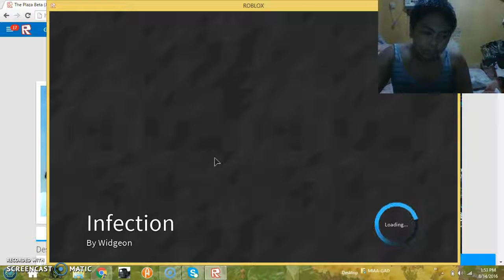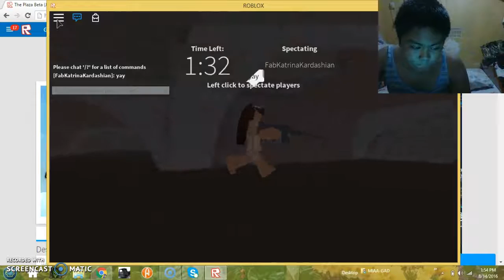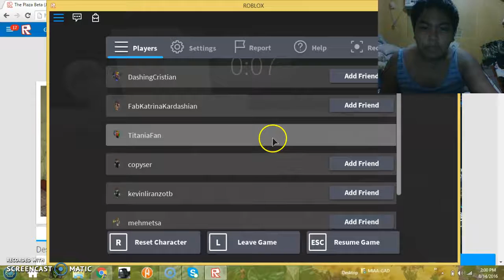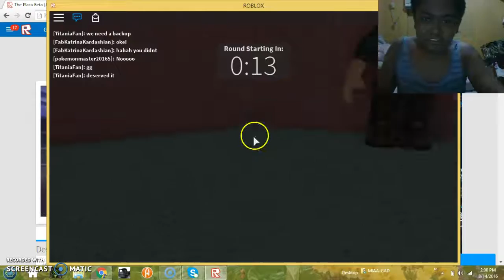RGD Plays: Infection (Sub-Game Of The Plaza) - Glitches , Fighting Zombies For Plaza Points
Sorry about a terrible mic and also i'm playing Boom Beach while the game is loading. Infection is a Sub-Server Game of the Main Game called The Plaza Beta.

The Plaza Beta , Infection & The Plaza Kartz are created by Widgeon. You Know him? The guy who created Lumber INC 3 & Mining INC 3 & Mini Golf.

*Sub-Server Game(s)*
Infection: Go To Games Building
Plaza Kartz: Go To Games Buidling
*Either of these will lead you to The Main Server if you Click Play because these are the Part Of The Plaza Beta*

YouTube & G+: DavidRGD
/ ROBLOXGamingDavid

Known Issues:

- I need a better microphone since the microphone im using is Built- In on Laptop (Windows 8)
- Lag! I need a better Wi-Fi Modem , Broadband / Ethernet or Faster Modem. Even with 150.3Mbps or More its still laggy because my family uses or sharing My Wi-Fi.
- I haven't posting for a lot while since actually im running out of ideas since i still have school and all of my Unique Recording Softwares like Camtasia Studio , NCH & Cyberlink Youcam 6 or 7 Essentials has been expired since i'm using these on Free Trial. So This will be weekly or Monthly Channel Releasing Videos Now.

This Channel only contains Gamings on ROBLOX , Warcraft III , Algodoo & Others and Joyrides. Not supposed to contain Music Videos , Speedpaints ,  Reactions & Full Movies with Musics on My 2nd Channel which i'm not gonna make because...:

For Speedpaints: Difficulties Of Drawing On Computer. Always starts very terribly.

If I:
Got A 1st Strike then: Joyride Videos Has been Discontinued but you can still watch them but no Joyrides Coming Out. , 15 Minute Videos Only , Subdividing longer videos than i can , Access to YouTube Video Editor , Livestreams , Branding is Lost. & Custom Thumbnails Unavailable.
Got A 2nd Strike Then: Declaring A 1ST Strike Precaution but not limited as Monetization Has been Disabled , Slowing Down My Channel
And... If I Get My 3RD STRIKE: Everything in my channel & my channel is removed.

As Follows:
-Posting Comments to Me About Speedpaints then Visit Sugary Marshmallow. (Although i checked on her 177 times in total 2 weeks and no videos coming out)
-Posting Comments To Me About Music Videos then Visit AA Millers.
AA Millers ROBLOX Username: Ambamby
-Posting Comments To Me About Reactions then Find Other Channels.
-I would keep the 1st video of Titanic. Has No Audio & Special Effects but nonetheless my 1st one reached 7K Views.

Video Created by:
ROBLOXGamingDavid //  DavidRGD - Gamings & Joyrides